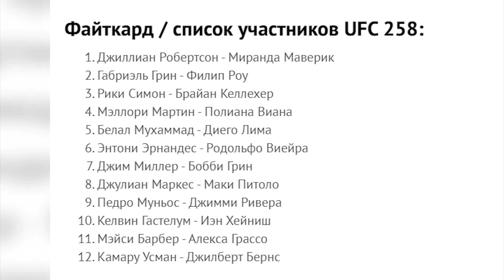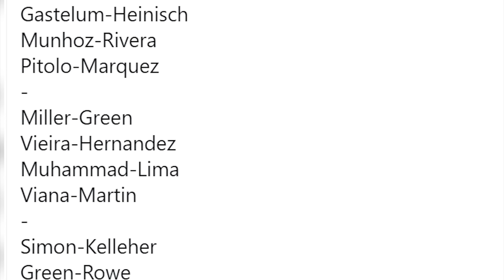Хабиб назвал нового чемпиона UFC - Интервью Хабиба / МакГрегор Порье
Что рассказал Хабиб в новом интервью? Куда нацелена лига  "Eagle FC"? Как выглядит полный кард участников ближайшего турнира UFC? А еще, что с другом Хамзата Чимаева Гурамом Кутателадзе?